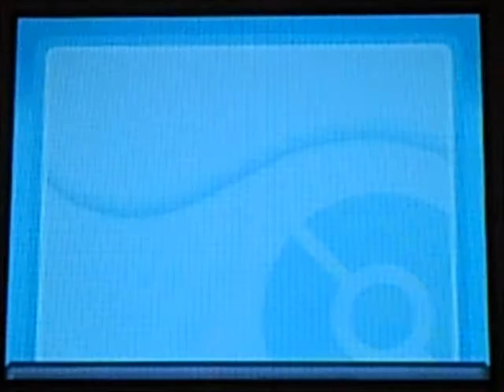Let's Play Pokemon Goldene Edition HeartGold (German) Part 45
Pech gehabt!